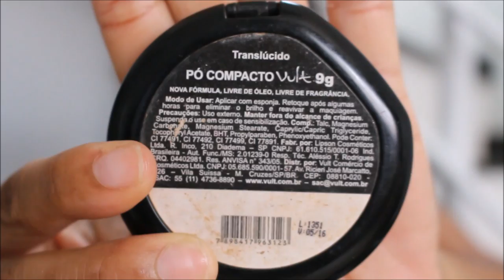Maquia e Fala Preparação da minha pele madura e oleosa e bate-papo | Marfim Rosa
Oi pessoal! Tudo bem? Neste primeiro Maquia e Fala do canal, mostro como é a preparação da minha pele madura e oleosa e enquanto isso a gente bate-papo.